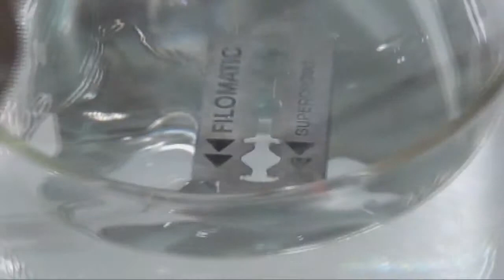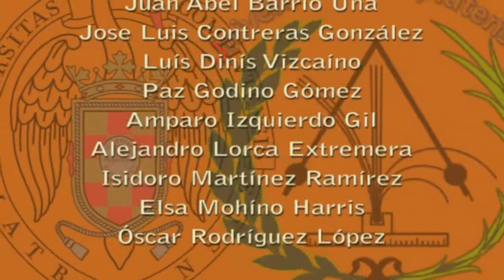Objetos en la superficie del agua (corto) / Objects on a water surface (short)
Distintos objetos de metal, más densos que el agua, flotan en la superficie si se depositan con cuidado. Además, si se pone una gota de jabón en el centro de un triángulo formado por palillos flotando en el agua, estos se desplazarán a gran velocidad sobre la superficie.